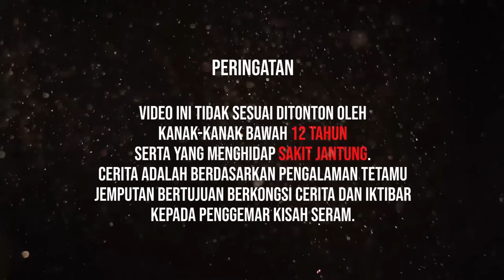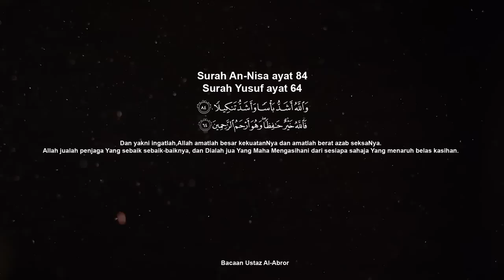MAKHLUK TU BERLARI DALAM KEADAAN MEMBONGKOK | MUS PART 2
Untuk video kali ni atas permintaan ramai kami sajikan kisah Mus Part 2. Kisah kali ini pasal gunung lagi guys. Jadi jangan terlepas tonton kisah yang menarik ini di youtube SantaiChill.